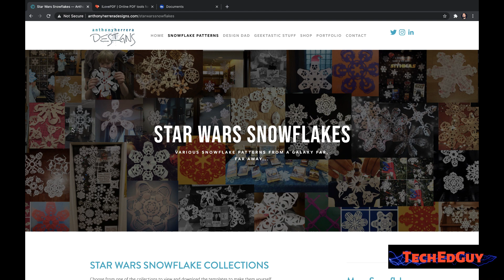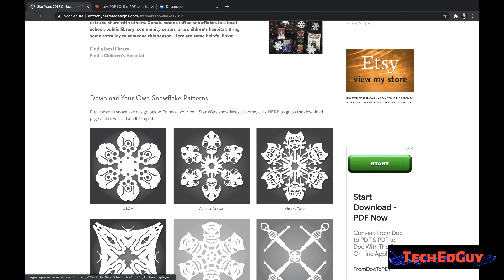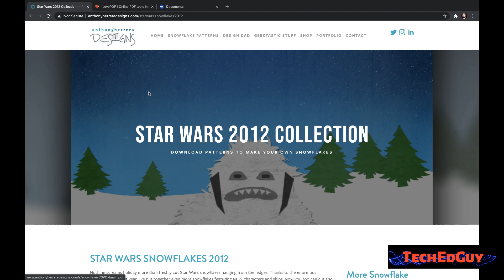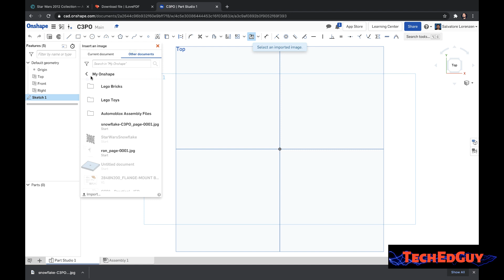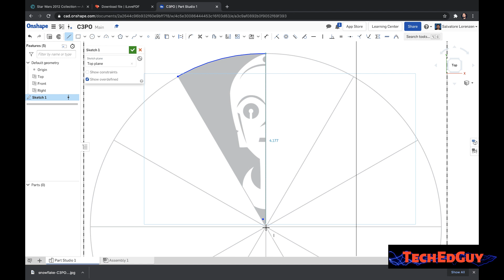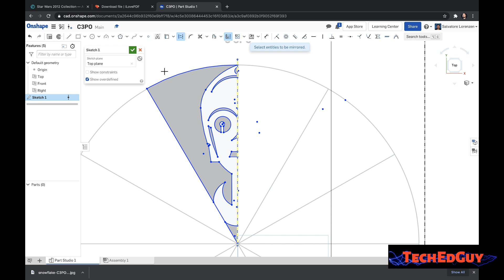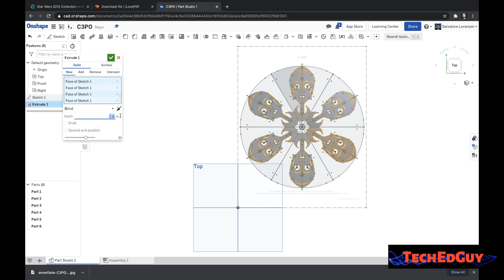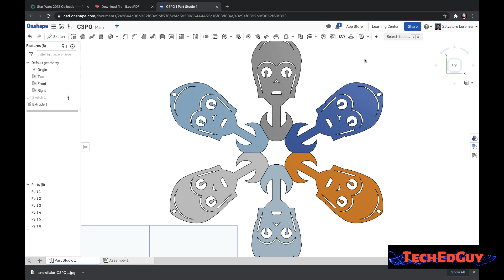OnShape Star Wars Snowflake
I released a video for Fusion 360 for this activity knowing full well someone would request OnShape as well...so here it is.  This video demonstrates how to download a PDF image, turn it into a JPG using free online tools, then using OnShape as a CAD software recreate the shape in CAD using Sketch Tools, Mirroring, and Circular Patterns.  In the end you could laser, 3D Print, Plasma Cut, etc any of the files you create.

Have fun!  Feedback always helps.